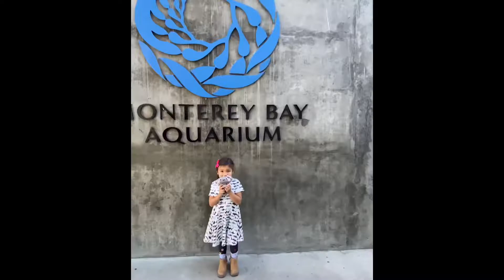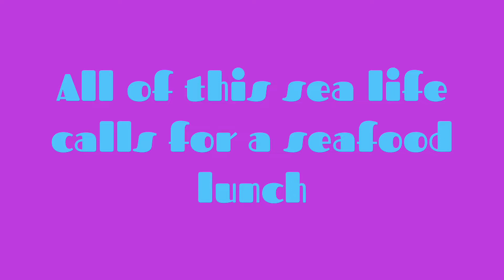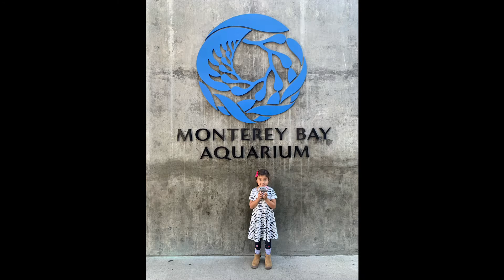More sharks???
Amelia takes a surprise visit to Monterey!